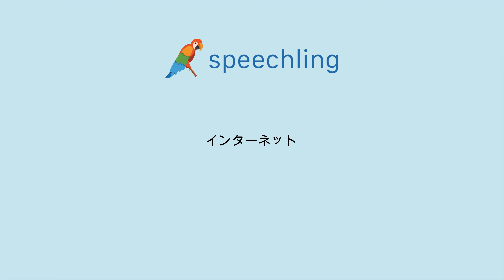일본어로 "인터넷" 말하는 법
남성 음성 번역 :
인터넷

여성 음성 번역 :
인터넷